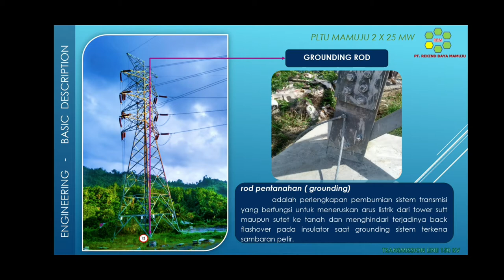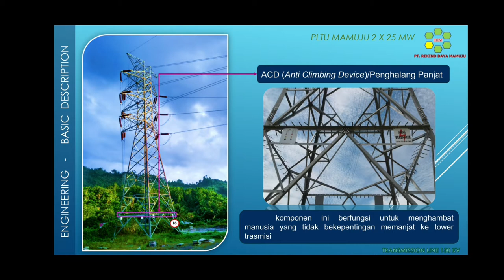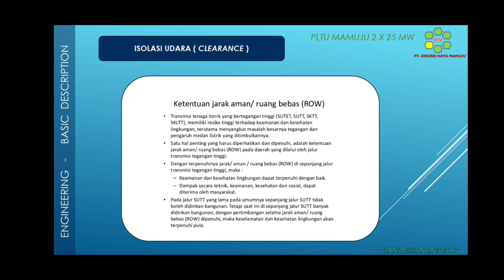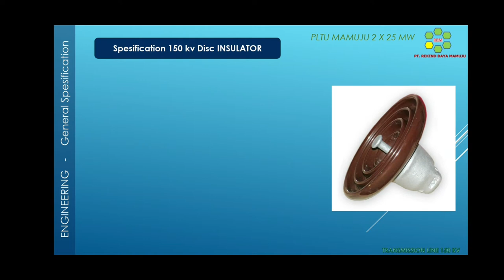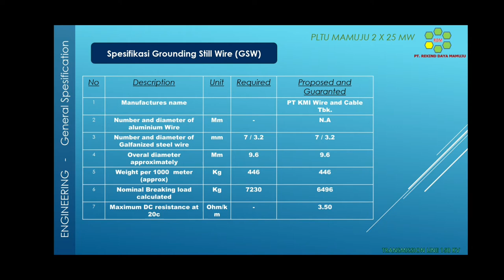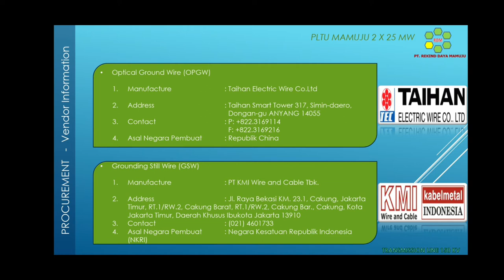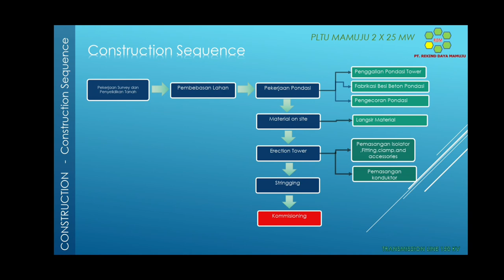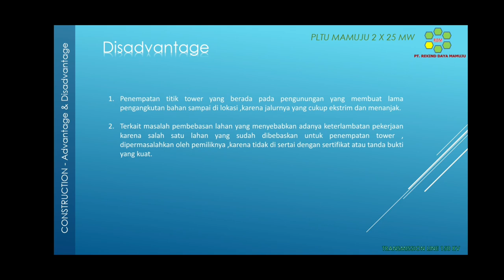Transmission line (jaringan transmisi Listrik) part 2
Bagaiamana dengan video pada part pertama lumayan membuat penasaran ,, ?
Baiklah kita lanjut untuk video Part 2 ,, silahkan disimak baik2 agar semua bisa diketahui secara menyeluruh ...

bagi yang berminat untuk minta file Powerpointnya ,, boleh request di kolom komentar ,,

Semoga selalu menambah wawasan para pencari ilmu ...

Terima kasih